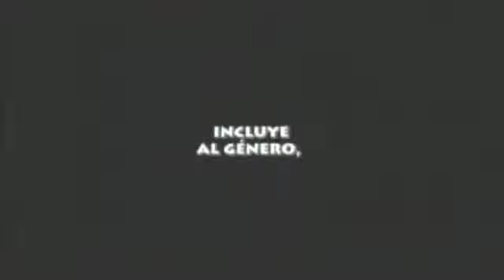Piensa Joven -RCMultimedios- 23 de Marzo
La sexualidad es el tema que los chicos de piensa Joven prepararon para todos ustedes.